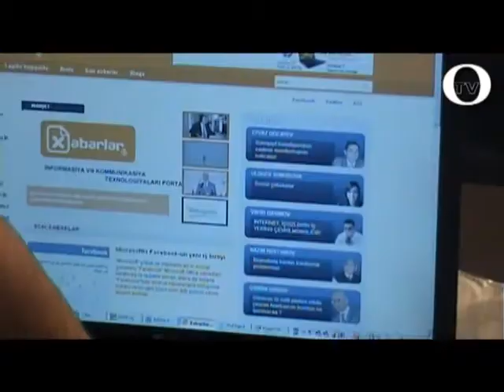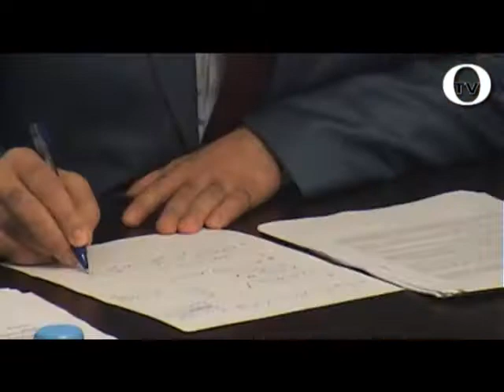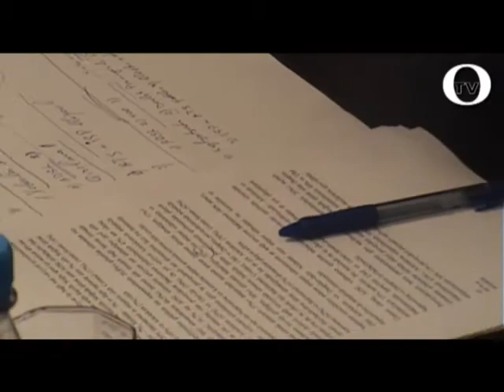İNTERNETİN KEYFİYYƏTİNİN ÖYRƏNİLMƏSİ MƏQSƏDİLƏ SORĞU KEÇİRİLİB